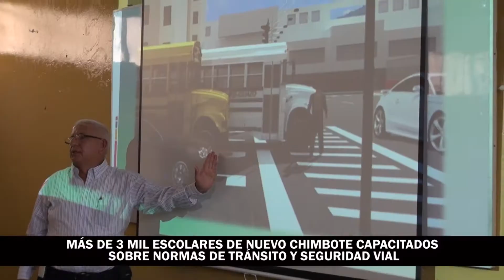MAS DE 3 MIL ESCOLARES DE NUEVO CHIMBOTE CAPACITADOS SOBRE NORMAS DE TRANSITO Y SEGURIDAD VIAL